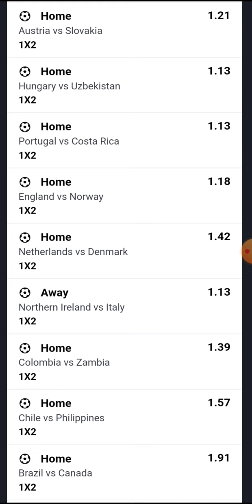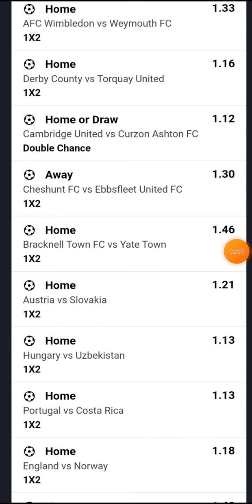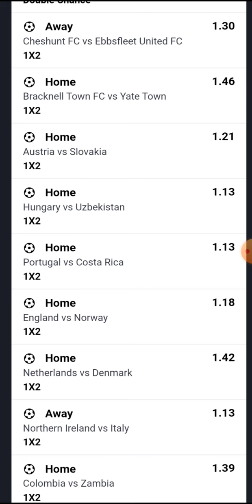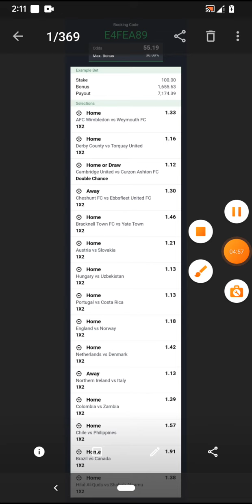50+ ODDS | 15-11-22